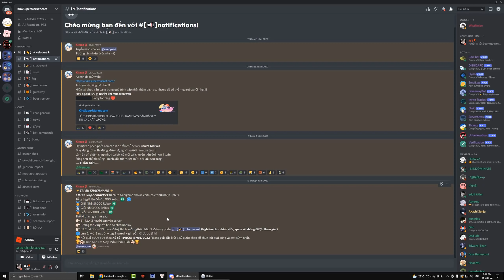Trúng GA Từ Shop Mua Haki Bá Vương 0,1% 2500RB So Sánh v1 Và v2 Đánh Sea Ra DF Legend | King Legacy